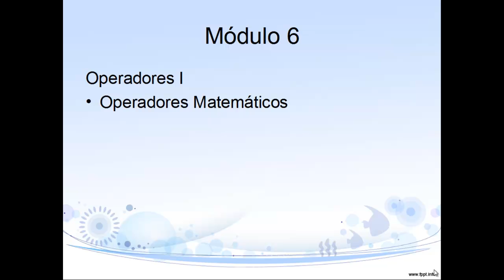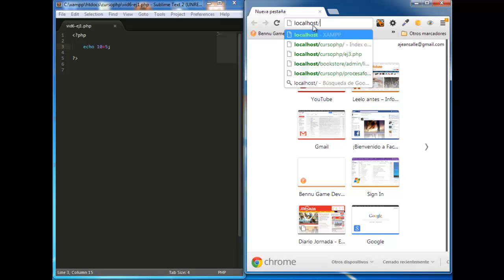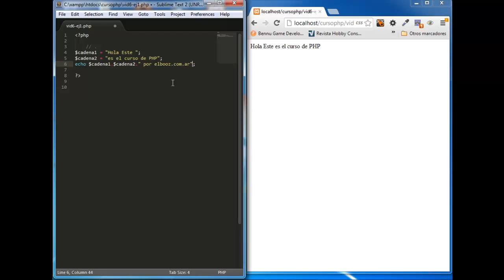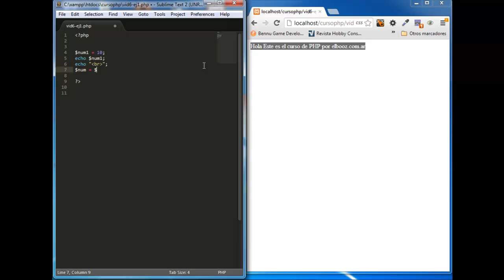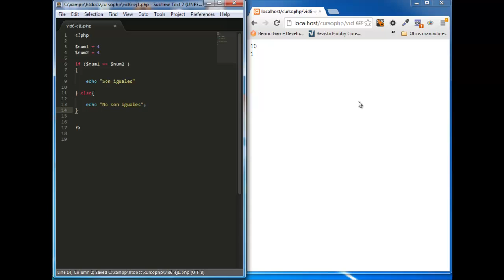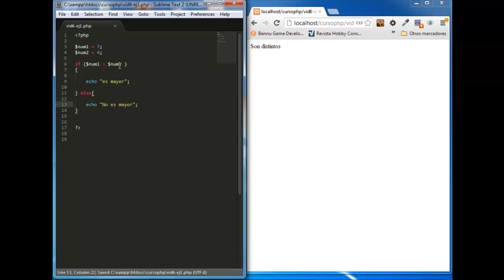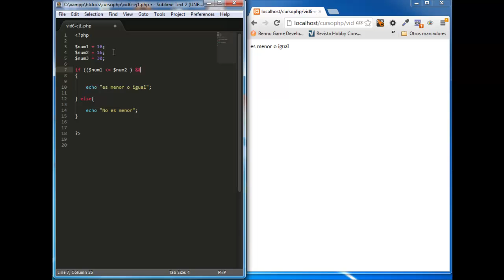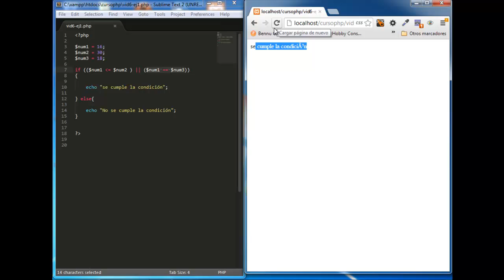video 6 - Curso PHP y MySQL-Operadores Matematicos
En este video aprenderemos a utilizar los operadores matematicos que pueden ser utilizados en PHP.